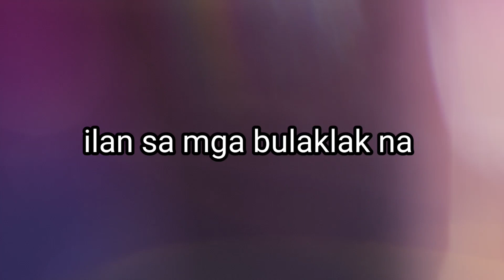BEAUTIFUL FLOWERS IN WANCHAI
Namili kami ng mga bulaklak at namngha ko sa Ganda Ng mga bulaklak na Nakita ko Kya gusto ko lng Rin Po sana iShare sainyo.☺️